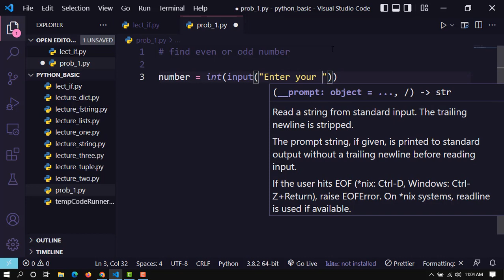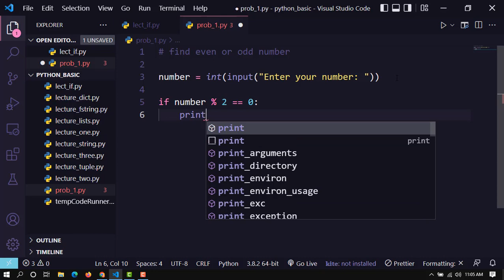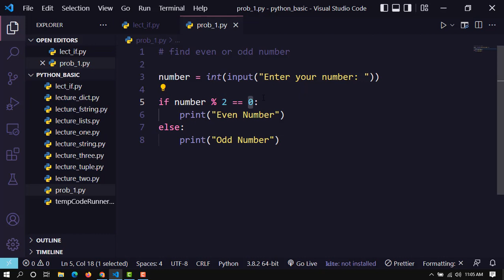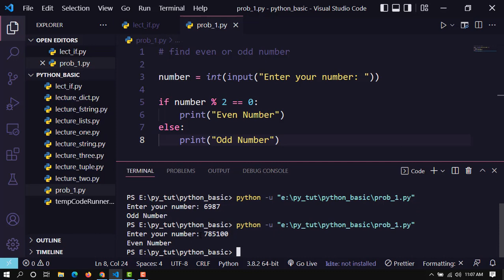Write a Python Program To Find Even or Odd Number Bangla Tutorial